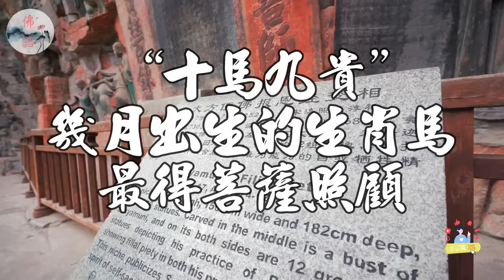屬馬人出生月份大揭秘！這個月份的马命讓菩薩都羡慕不已，你是不是其中之一呢？【佛語】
生肖馬命運如何？你出生的月份對你的運勢有什麼影響？你是否想瞭解你的屬馬性格和特點？如果你的答案是肯定的，那麼這個視頻就是為你準備的。視頻將為你揭示以下內容：
• 什麼是“十馬九貴”，為什麼屬馬的人中有九成都擁有高貴的命運。
• 不同月份出生的屬馬人有什麼不同的特點和優勢，例如農曆二月出生的屬馬人擁有睿智和聰明的頭腦，農曆三月出生的屬馬人具有創造力和藝術天賦，等等。
• 這些特點和優勢如何影響屬馬人在事業、財運、感情、健康等方面的運勢，以及如何提升自己的運勢。
• 屬馬人的人緣如何，他們和哪些生肖最合得來，哪些生肖最不合拍。
• 屬馬人的幸運顏色、數字、方位、花卉等是什麼，以及如何利用這些幸運因素增加自己的吉祥和福氣。
視頻將為你提供最全面和最專業的屬馬出生月份命運分析，讓你更加瞭解自己和自己的命運。如果你對這個話題感興趣，那麼請不要錯過這個視頻，快來點擊觀看吧！

What is the fate of the zodiac horse? How does the month of your birth affect your luck? Do you want to understand your equine personality and characteristics? If your answer is yes, then this video is prepared for you. The video will reveal the following content to you:
What is "ten horses and nine nobles"? Why do nine out of ten people who belong to horses have a noble destiny.
What are the different characteristics and advantages of equine people born in different months? For example, equine people born in February of the lunar calendar have a wise and intelligent mind, while equine people born in March of the lunar calendar have creativity and artistic talent, and so on.
How these characteristics and advantages affect the fortune of Malaysian people in terms of career, financial luck, emotions, health, and how to improve their own fortune.
How popular are the people of the horse race, which zodiac signs are most compatible with them, and which zodiac signs are least compatible.
What are the lucky colors, numbers, directions, flowers, etc. of the horse people, and how to use these lucky factors to increase their auspiciousness and fortune.
The video will provide you with the most comprehensive and professional analysis of the birth month fate of horses, allowing you to better understand yourself and your own destiny. If you are interested in this topic, please don't miss this video. Come and click to watch it!

運程2024，
2024 生肖 ，
佛語，
農曆新年，
地藏經，
佛禪 ，
佛說，
佛教，
語錄 ，
2023運程,
算命，
子平八字，
生肖，
風水，
命理，
禁忌，
發財，
橫財，
事業運，
財運，
運勢，
故事，
八字，